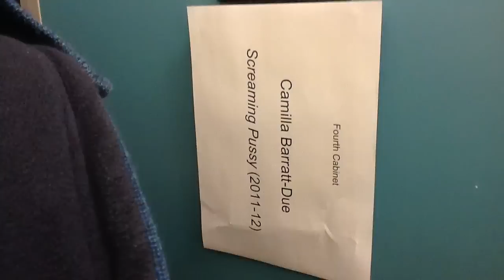CABINET OF POST-DIGITAL CURIOSITIES - Camilla Barratt-Due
CABINET OF POST-DIGITAL CURIOSITIES
Artaud  Forum 2,  “Konnecting Gestures”
March 30-31 April 1, 2012
Artaud Performance Center, Brunel University London.
An annual event curated by Johannes Birringer